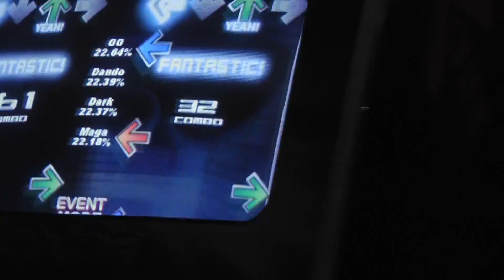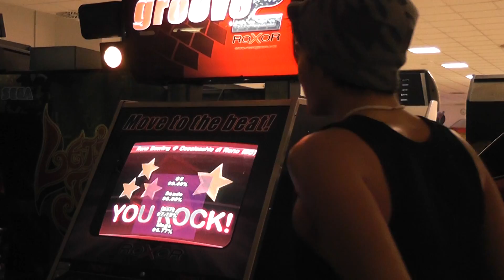All I Need Your Love - Italian ITG Tournament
This is a video of the Italian ITG Tournament 2/18/2012.

Maga vs. Dando vs. GG vs. Dark
96.77% - 99.40% - 98.80% - 97.99%